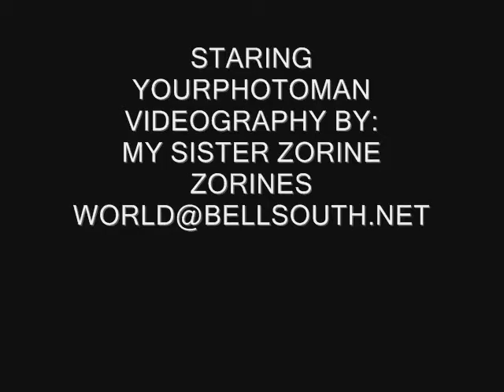MY SILLY VIDEO